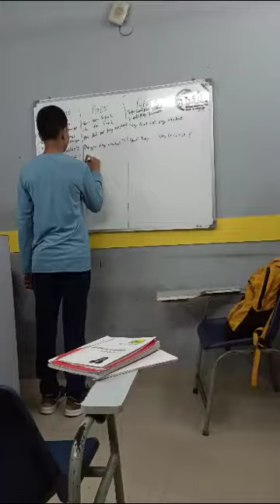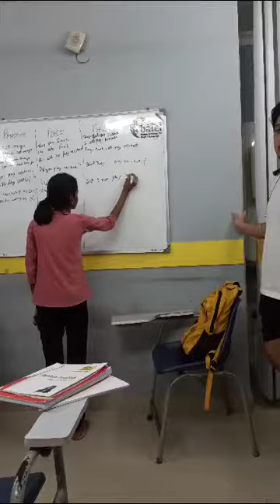Embark on an English Journey in Dwarka | : Unleash Your English Brilliance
Sentence structure is the arrangement of words to create grammatically correct and meaningful sentences. Understanding sentence structure is vital for effective communication and clear expression of ideas. 📚🗣️

By learning the different forms of sentence structure, such as subject-verb-object (SVO), subject-verb (SV), or subject-verb-complement (SVC), individuals can construct coherent sentences that convey their thoughts accurately. 🧠💬 This knowledge enables writers to craft compelling essays, stories, and articles, while speakers can articulate their thoughts fluently in conversations and presentations. 📝🎙️

Moreover, grasping sentence structure aids in avoiding ambiguity and miscommunication, leading to more effective and persuasive communication. 🚫🤷 Correct sentence structure enhances reading comprehension as well, helping readers grasp the intended meaning with ease. 📖🧠

In conclusion, mastering sentence structure is fundamental to becoming proficient in any language. It lays the foundation for strong communication skills and empowers individuals to express their ideas with clarity, coherence, and precision. 🌟🗣️

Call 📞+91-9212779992